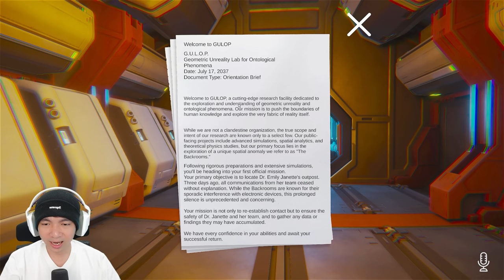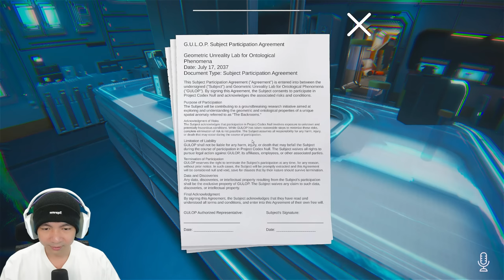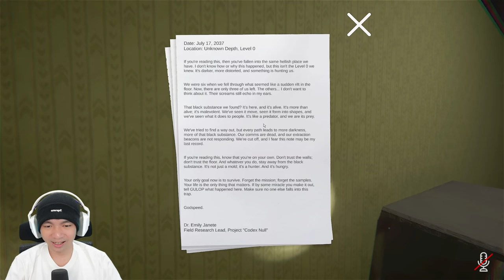Backrooms Terbaru, Seru Banget - BackRooms Descent Indonesia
Ada game Backrooms baru nih guys, yaitu Backrooms Descent dan team Backrooms langsung masuk untuk mencobanya hehehe, ternyata penuh dengan Tantangan yah, yuk langsung saja liat ada @Miawaug @AfifYulistian @Epun7 dan @TheJooomers  beraksi hehehe let's go lahh